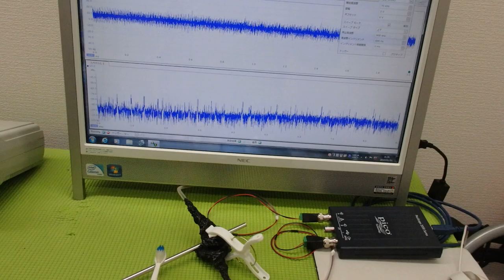メガヘルツの超音波発振制御プローブを利用した実験動画 ultrasonic-labo